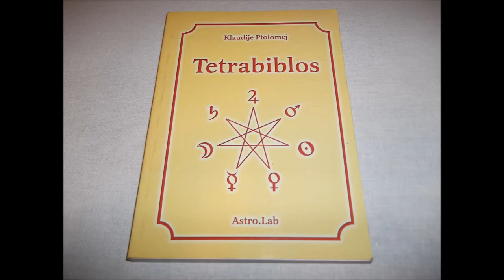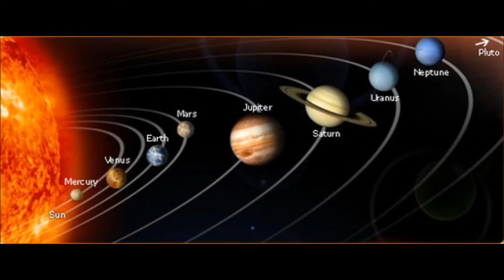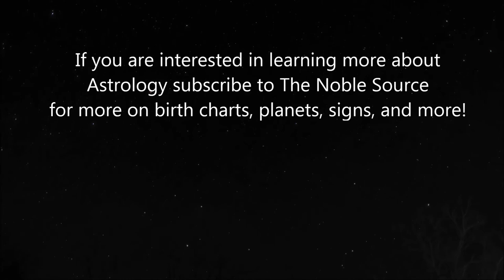The Zodiac Studies: Video 1 - Primer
The Zodiac Studies video series is an educational video series that is aiming towards the stars. Drop by our Noble Source store location 7 days a week  9am – 9pm!